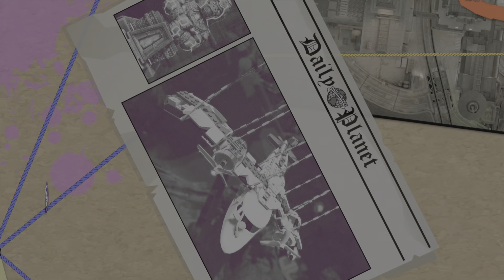LEGO DC SUPER VILLAINS Gameplay Walkthrough Part 6 - [PS5] - No Commentary